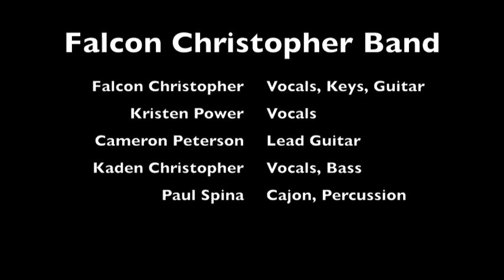Falcon Christopher Band Live at Lagunitas Brewery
Falcon Christopher Band performing live at The Lagunitas Brewing Company December 9th. Benefit for Senior Advocacy Services. Live acoustic covers of Mowtown, funk, pop and rock hits. Falcon Christopher- vocals, keys & guitar, Kristen Power- vocals, Cameron Peterson- lead guitar, Kaden Christopher- bass & vocals, Paul Spina- percussion